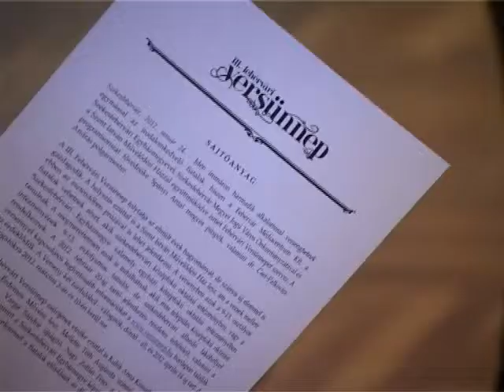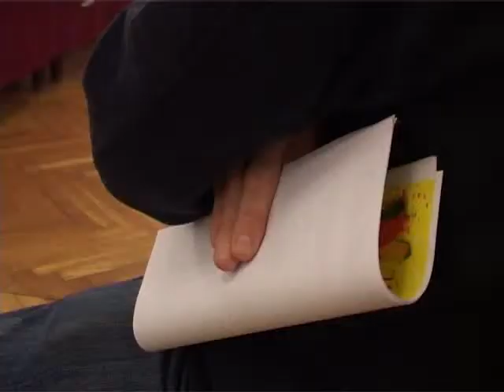III. Fehérvári Versünnep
Újra lesz Fehérvári Versünnep. A harmadszor megrendezett tehetségkutatóra mától egészen február 20-ig jelentkezhetnek a Székesfehérváron vagy az egyházmegye oktatási intézményeiben tanuló középiskolások. A versenyt a Fehérvár Médiacentrum, a város önkormányzata és a Székesfehérvári Egyházmegye közösen szervezi.